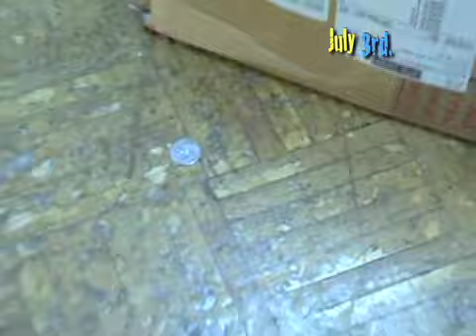F.N.M ( P- gutta vs Praize ) RD .1-2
LIMPIE VS TWAN RD.3 IS ALSO UP NOW.